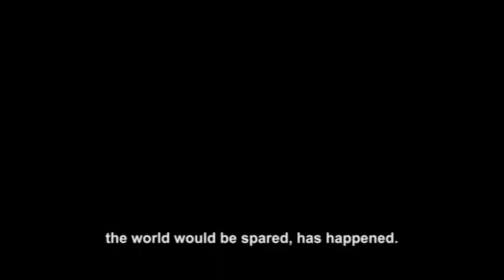The Last Sentence Official NZ Trailer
THE LAST SENTENCE

Director: Jan Troell

Featuring: Jesper Christensen, Pernilla August, Ulla Skoog

Rated: TBC

Country of Origin: Sweden

Genre: Drama

The Last Sentence weaves a psychological love story against the backdrop of Sweden's political situation during the Second World War.  Based on the life of Torgny Segerstedt, a leading Swedish journalist of the 20th century, the film chronicles his one-man battle against Hitler and the Nazi regime until his death in 1945.  During these tumultuous times, Segerstedt's private life was marked by a world in chaos, as he fell in love with his friend's wife and complicated his own marriage. The true story of a man who could not be silenced, Jan Troell's biopic is a gripping and poetic tale that probes an uncomfortable subject for the Swedes: their neutrality and failure to stand against Hitler.